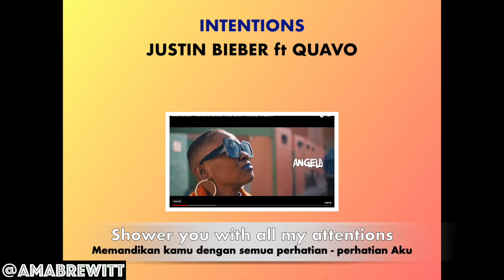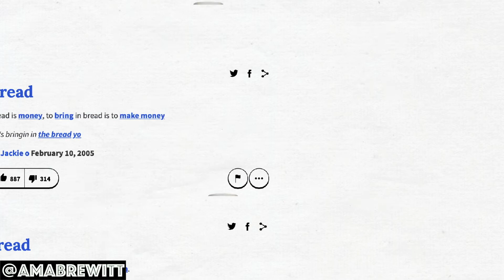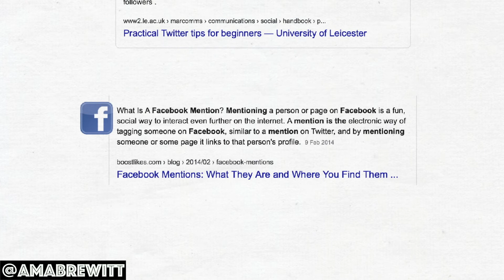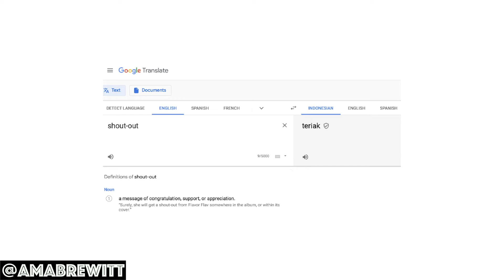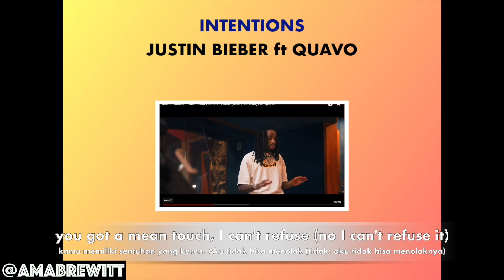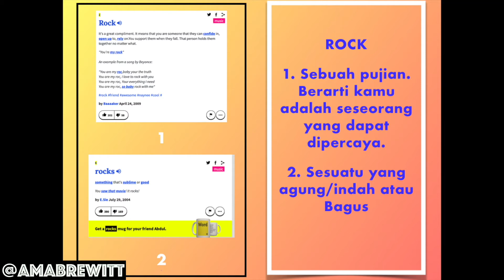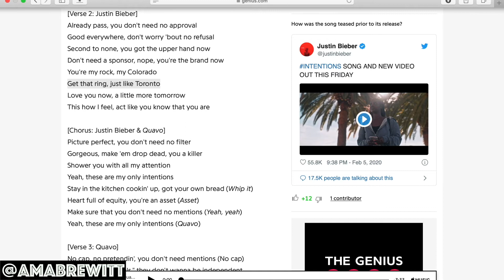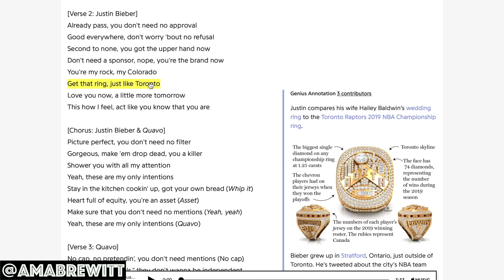Arti Lirik Lagu Intentions Justin Bieber ft Quavo | Ama Brewitt Translation Video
Arti Lirik Lagu Intentions Justin Bieber ft Quavo | Terjemahan Lirik Lagu Intentions Justin Bieber ft Quavo | Ama Brewitt Translation Video

Intentions
Justin Bieber ft Quavo

00:31

00:56

01:25

01:35

01:46

02:15

03:06

03:41

04:01

04:30

04:44

04:53

05:01

05:15
Triple threat, you a boss, you a bank, you a beast

05:34

05:40

06:04

06:15

06:27

06:36

06:49

07:41

08:21

08:31

08:45

08:52

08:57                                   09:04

09:17

09:27

09:33

09:40

09:46

09:51

09:57

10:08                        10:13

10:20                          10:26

                                   10:36

10:42

Arti Lirik Lagu Intentions Justin Bieber ft Quavo | Lirik LaguIntentions Justin Bieber ft Quavo | Terjemahan Intentions Justin Bieber ft Quavo | Ama Brewitt Translation Video

Ama Brewitt Translation Video Intentions Justin Bieber ft Quavo English to Bahasa

Ama Brewitt Video Terjemahan Dari Bahasa Inggris ke Bahasa Indonesia Lagu  Intentions Justin Bieber ft Quavo

amabrewitt, amabrewitttranslationvideo, lirikterjemahan, bahasaindonesia, artilagu, terjemahliriklagubarat, lirikterjemahanindonesia, terjemahanliriklagubarat, translateinggrisindonesia, belajarbahasainggrislewatlagu, lagubahasainggrisyangmudahdihapal, menulisbahasainggrisdanartinya, arti Intentions Justin Bieber ft Quavo, terjemahan lagu, arti lirik lagu Intentions Justin Bieber ft Quavo, terjemahan Lirik lagu Intentions Justin Bieber ft Quavo,